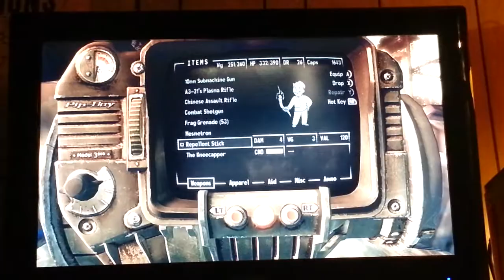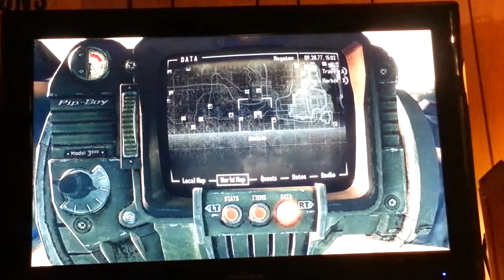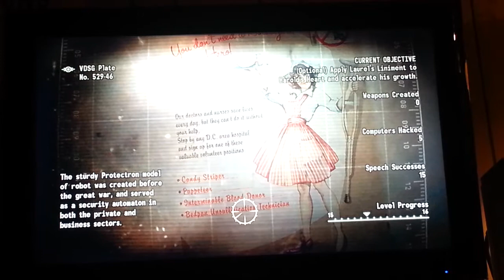Fallout 3 Killing in Megaton